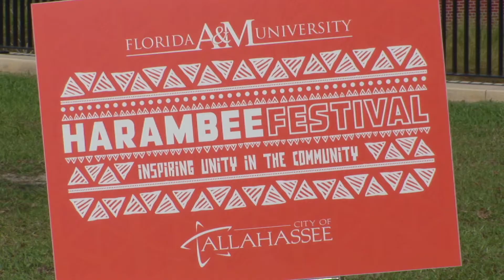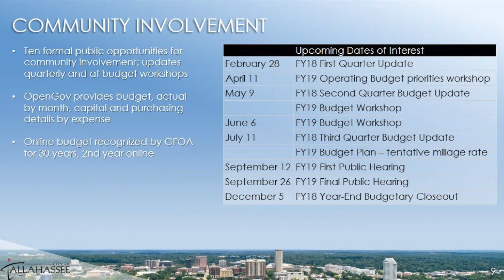City Rewind - Week of Feb. 26. 2018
Stay up-to-date with City Rewind.

This week, highlights include:
👏🏽 The third annual Harambee Festival, hosted by Florida A&M University, and held at Cascades Park

👀 City Commission takes action on several items, including a new public safety campus, StarMetro Rideshare program and changes to the Community Redevelopment Agency

📊 Budget Workshop with a Fiscal Year 2018 First Quarter Update

✈️ Approval of the Airport Gateway Project, linking Downtown Tallahassee and the Tallahassee International Airport